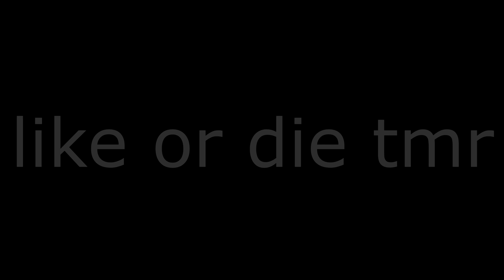how to minecraft but it's scuffed